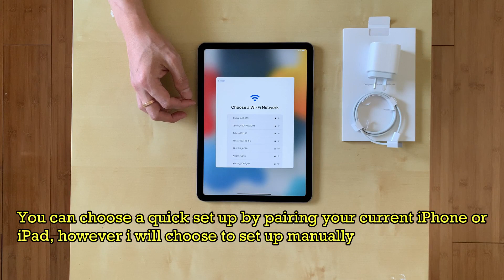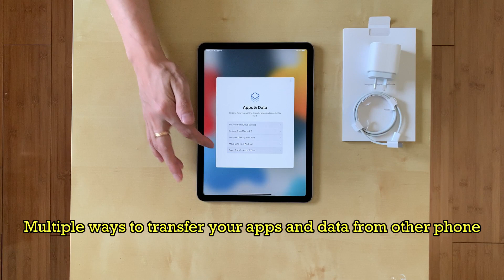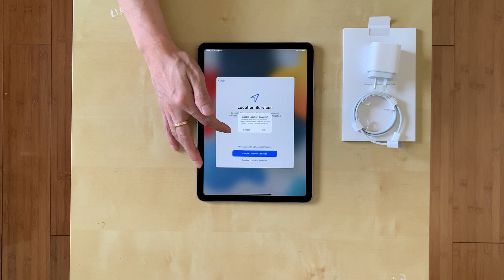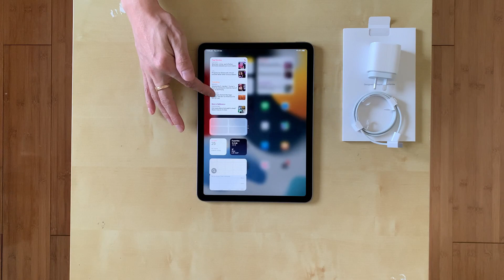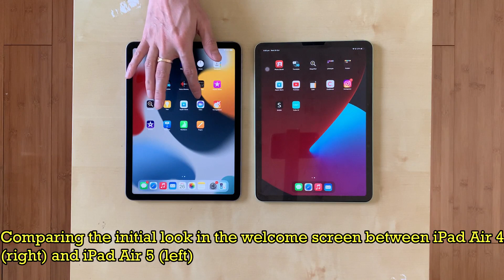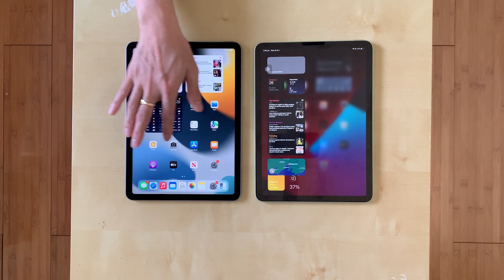iPad Air 5th Generation UNBOXING and REVIEW (Purple) 2022 - Apple M1 Processor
Hi everyone,
Today, I am unboxing, and reviewing Apple iPad Air 5th Gen 64GB Wi-Fi (Purple Color)